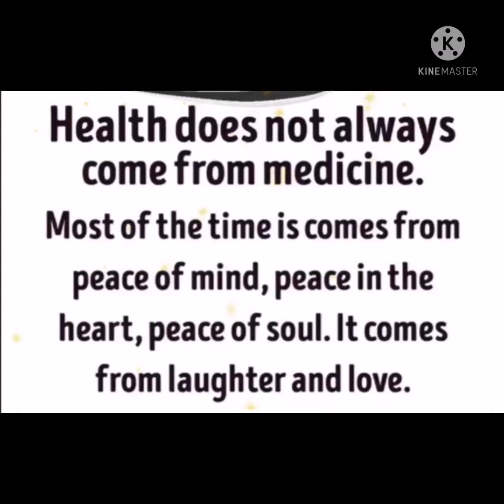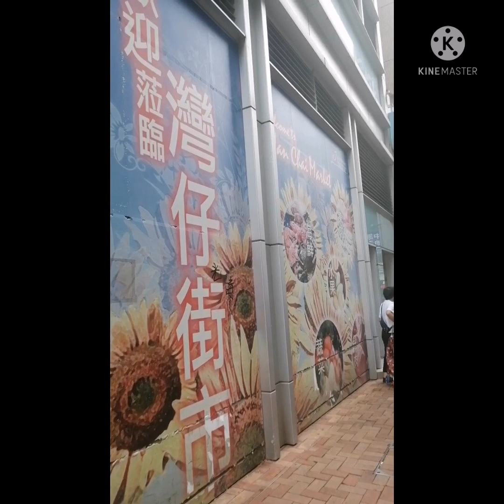Mamalengke/wetmarket/MTJ CAGE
Wetmarket day...